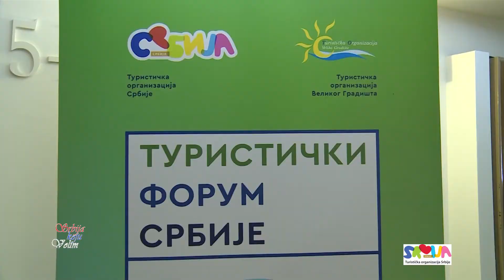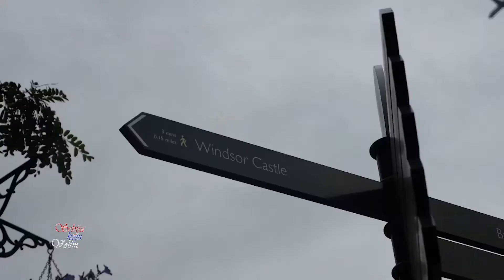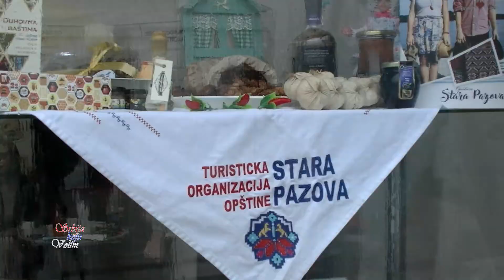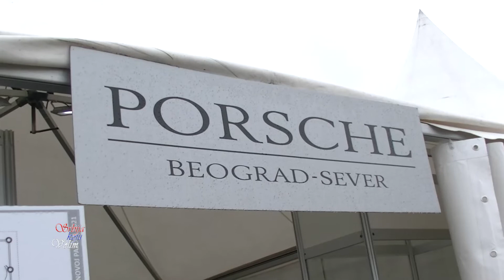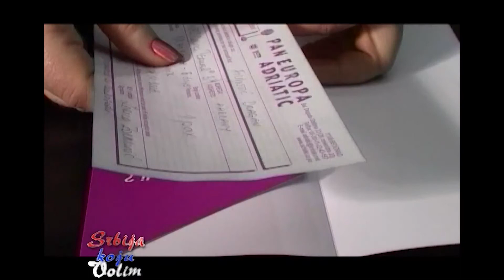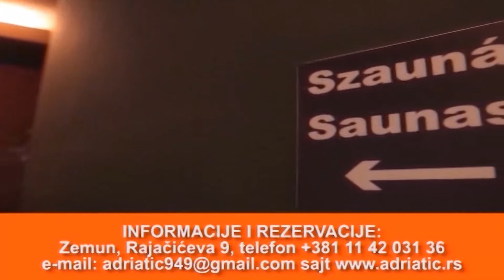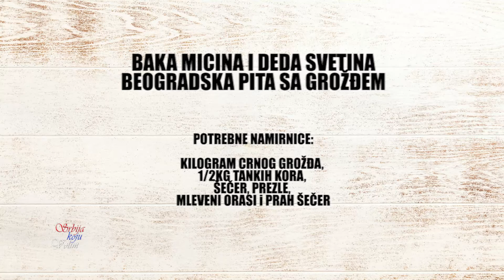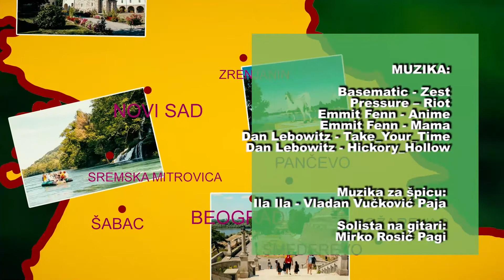Srbija koju volim, 524. epizoda